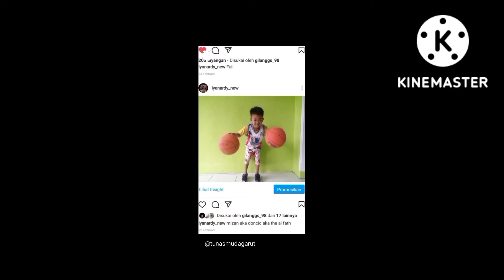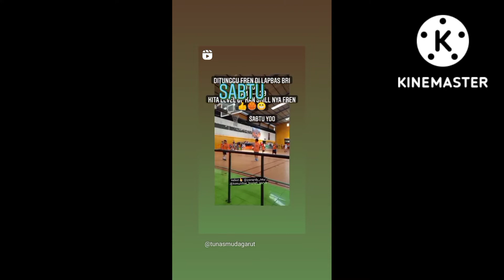MIZAN aka ja morant ..progres 0-8thn..tunas muda basketball academy garut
muhammad Mizan fathurrohiim lahir di Garut tgl 26 September 2012..foto masa kecil hingga saat ini .. Alhamdulillah progres nya..sudah kelihatan .insyaa Alloh kedepannya bisa lebih baik lagii.aamiin